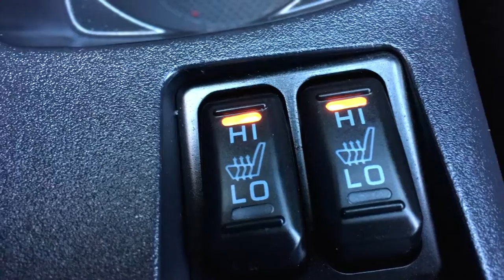REVIEW ON 2016 MITSUBISHI LANCER | JIM GILBERT'S WHEELS & DEALS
• Air Conditioning• Airbag: Driver• Airbag: Passenger• Airbag: Side• AM/FM Radio• Automatic Headlights• Bluetooth• Cruise Control• Daytime Running Lights• Driver Airbag• Front Heated Seats• Heated Exterior Mirror• Interval Wipers• Power Door Locks• Power Steering• Power Windows• Rear Window Defroster• Remote Keyless Entry• Telematics System• Tilt Steering• Tire Pressure Monitor• Traction Control• Trip Computer

Serving:
Oromocto
Moncton
Saint John
Woodstock

Used Vehicles
Auto Loans

402 St Mary's St
Fredericton, NB
E3A 8H5